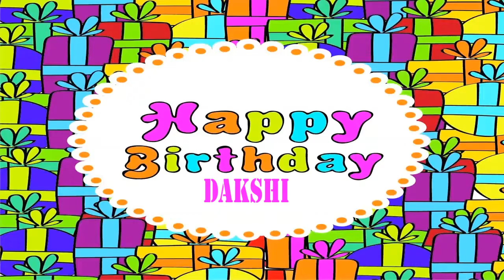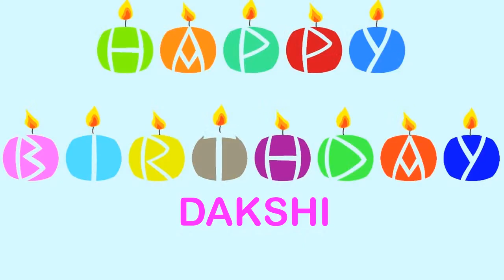Dakshi Wishes & Mensajes - Happy Birthday